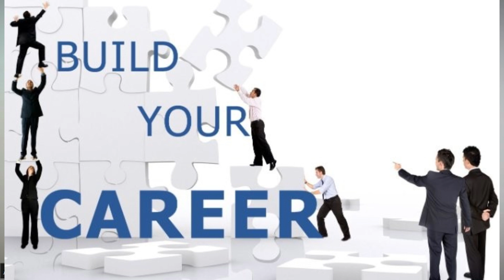Career Transformation Towards SAP S4HANA | Learn SAP S/4 HANA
SAP S/4 HANA Transition Scenario

My first book "MAGNIFY YOUR CAREER"

Then you may be already aware that is the smartest move in today's competitive technological landscape to stay relevant to this industry if you are the one who is already working in SAP ECC or if you are someone who's really wondering then this video is for you.

I'm gonna share with you the 7 steps that are required watch it till the end by the end of this video you're gonna walk away with a clear understanding of the steps that you need to follow to prepare for your career transition from SAP ECC to S4HANA.

Familiarize yourself the differences between SAP ECC and SAP S4HANA and understand that advantages and benefits of using SAP S4HANAinvest time in learning SAP S4HANA Platform and what are the new features that has been added to it

A new architecture and a new data model depending on your current role identify the skills and expertise required to transition yourself to like learning SAP learn all these new skills that are you can find these things in any online platforms online tutorials there are so many training resources available you can get this from any SAP experts they can help you to gain this knowledge.
so with this you will be marketable and you will become well rounded a successful transition requirespractical experience.
If your current project in your current role doesn't offer you exposure towards SAP S4HANA
Consider volunteering any relevant projects any POC'S that is being that is being developed in your organisation or look for any internships outside or consider taking up some personal project to build your portfolio in this SAP S4HANA journey your skills and credibility

Choose the SAP certification which is more connected towards your role and the career path that you have been travel choose the one which is more closely towards your ambitions and goals people in SAP S4HANA  community use your network of peers mentors and SAP industry experts who can help you in learning in this transition journey attend SAP events ,seminars, webinars to network and learn from these professionals.

🙋‍♂️  Who am I: I am Aman Sharief - Author of a book " Magnify your Career" Career guidance coach,  SAP SD Mentor, Leadership coach, Motivational speaker, content creator. I am a certified SAP Supply chain architect having 17+ years of industry experience. Nowadays I also spending my time on creating content (for a community of 10,000 followers), training and mentoring online on career guidance and SAP Sales and Distribution S4 HANA Sales

My first book is out now!
The title of the book is also my life motto: "MAGNIFY YOUR CAREER"

I am trying to solve the below problems:
career in SAP SD
growth
Career growth
Career growth motivation
Career Guidance
Career growth and development
Career wisdom
Career success
career tips
career opportunities
career ride
career plus
career guidance ashwin
careervidz
career definer
growth mindset
successful
mentorship
mentorship program
mentor
mentor Gyan
mentor academy
sap
sap sd
sap freshers
sap jobs

Inspired by You Tube Video: